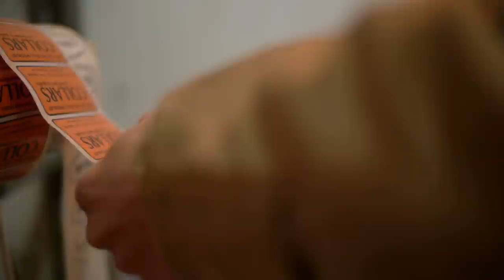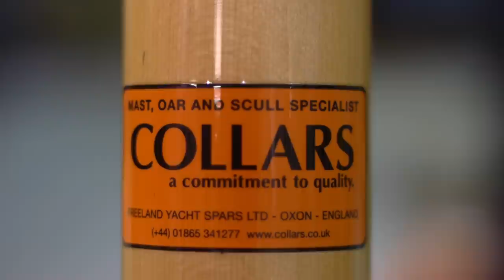COLLARS - Cornish Gig Oar - The finest hand made wooden oars.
Making a wooden Cornish Gig Oar the traditional way